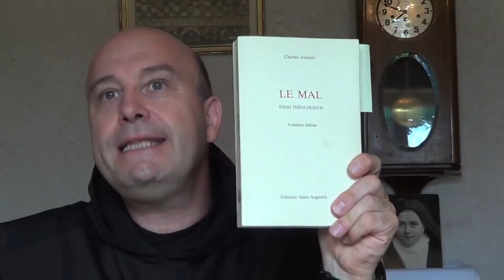La souffrance de l'homme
Beaucoup de nos contemporains trouvent incompatible l'idée d'un Dieu bon avec une création qui est marquée par la douleur, la souffrance et la mort. Le Père Rueg nous explique comment la souffrance n'est pas voulue par Dieu, elle est venue de la rupture avec Dieu.